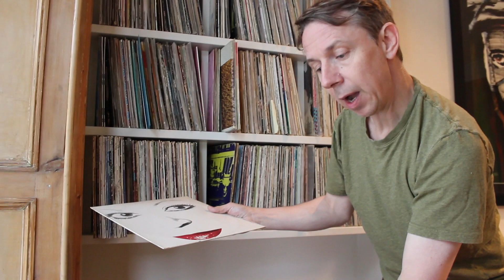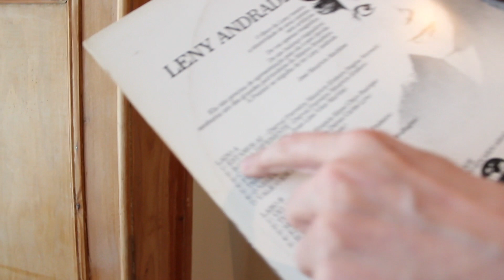Gilles Peterson's Brazilian Affair // Leny Andrade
In the countdown to the Football World Cup in Brazil in 2014, Gilles will be sharing his love and knowledge of Brazilian music.

Next up, Leny Andrade's 'Estamos Ai'.